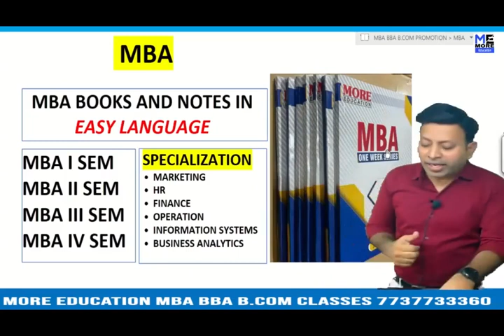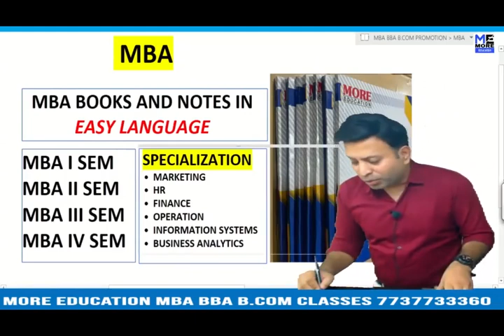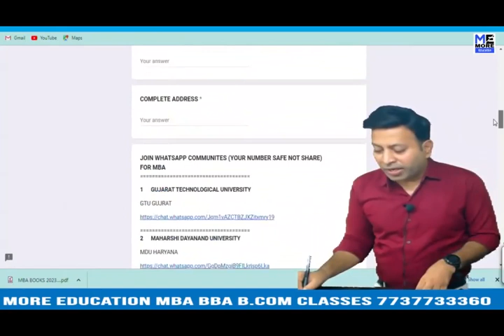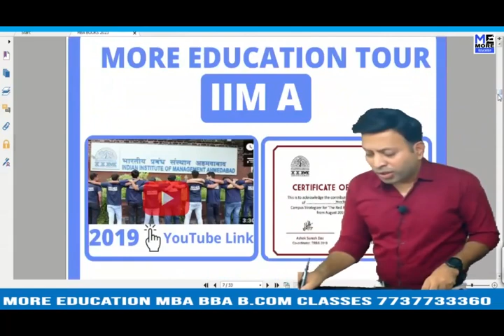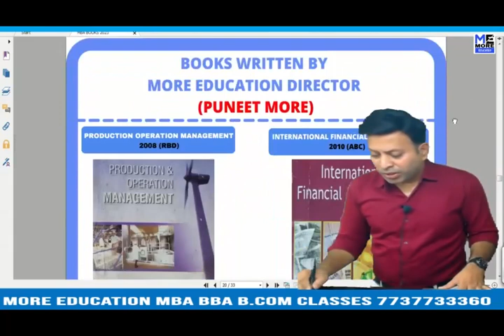KUK RELATIONAL DATABASE MANAGEMENT SYSTEM |KUK MBA ONE